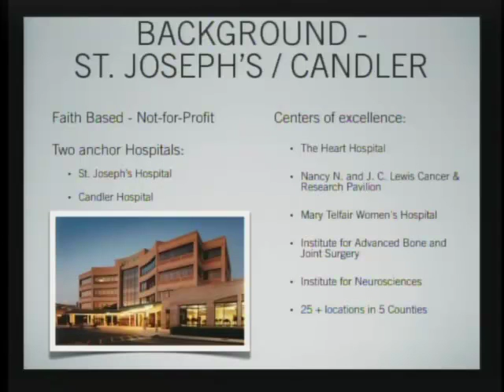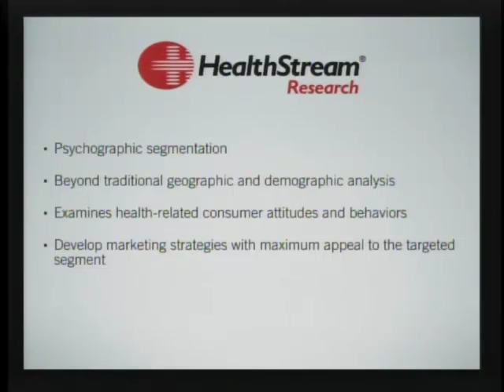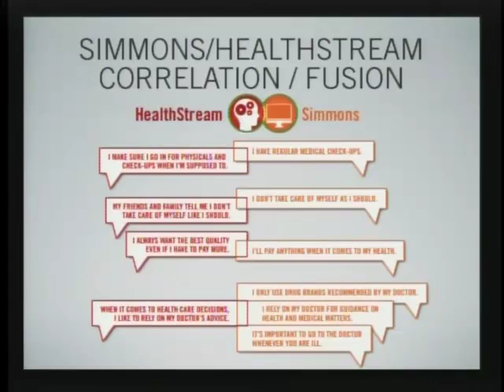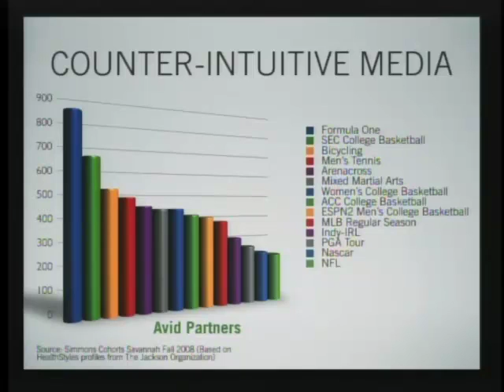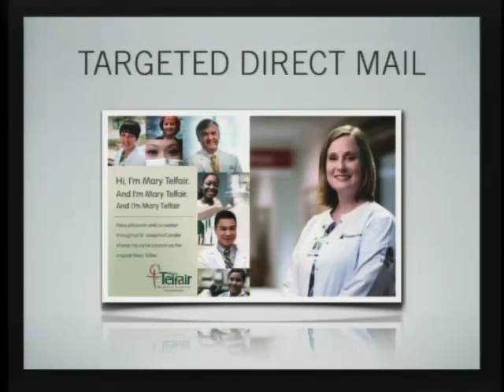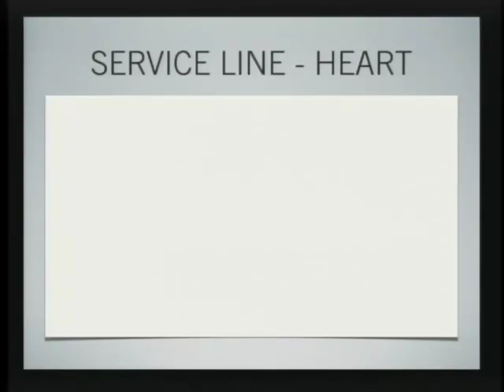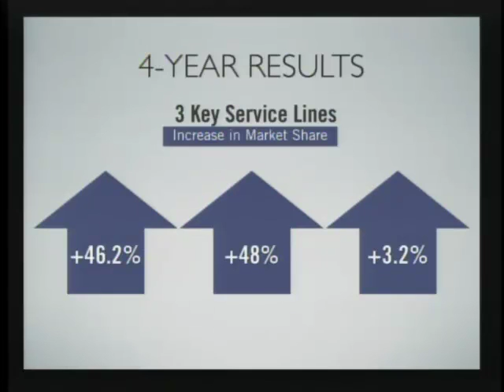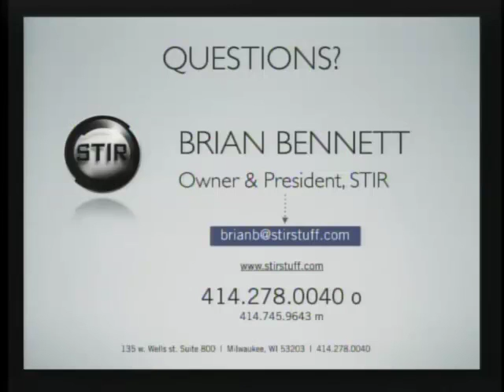SHSMD 2012 - Mindset Marketing Presentation | STIR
"Mindset Marketing" presentation at the 2012 SHSMD conference: using psychographics to target the discretionary healthcare consumer.